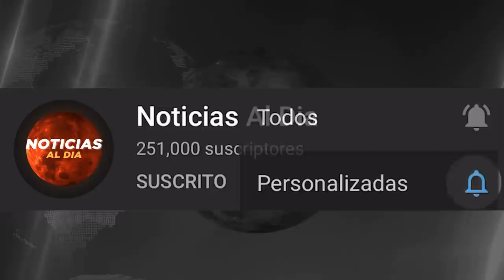RUSIA Y UCRANIA HOY NOTICIAS 17 DE MARZO 2022, AUMENTA TENSI0N ENTRE PUTIN Y ZELENSKY PRESTAMO HOY